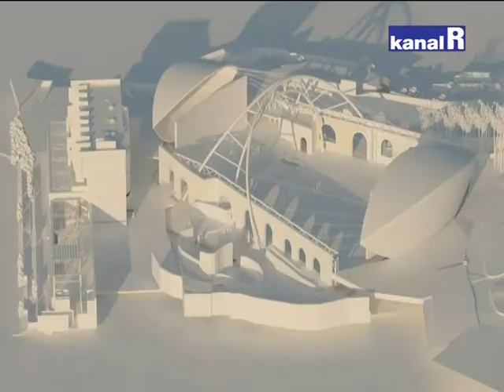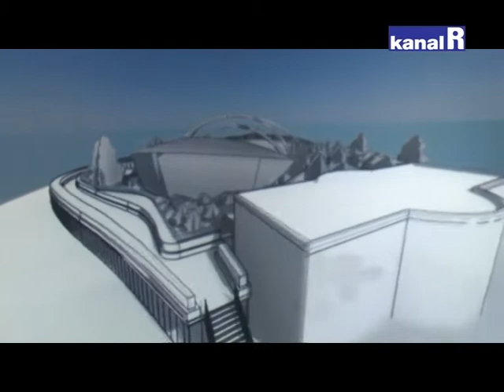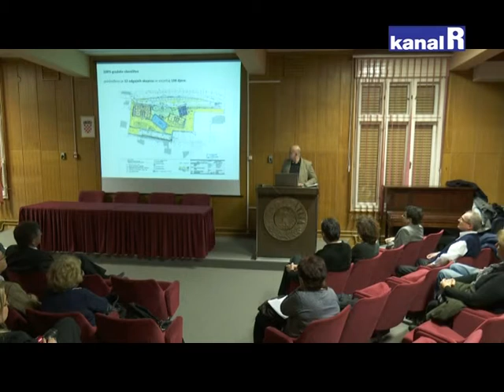POMIČNI KROV NA LJETNOJ POZORNICI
Opatijcima predstavljen projekt natkrivene Ljetne pozornice, vrijedan 50 milijuna kuna